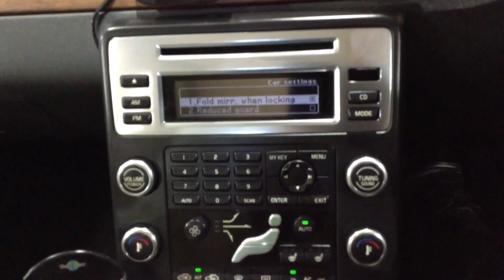Volvo V70 2.4 D5 SE Lux Auto. YX08OTG